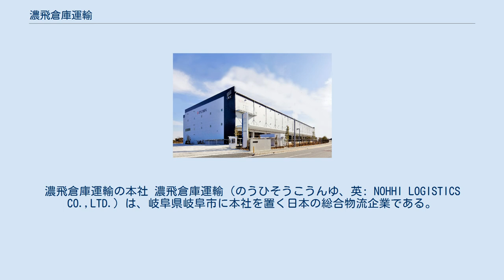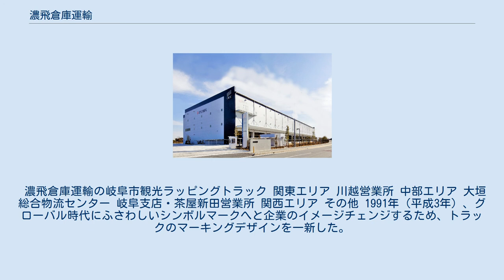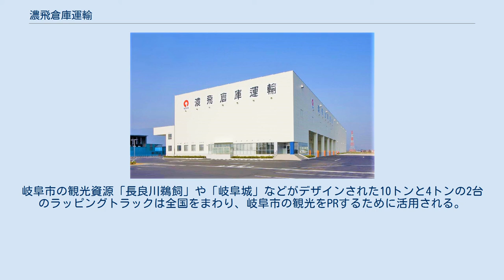濃飛倉庫運輸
濃飛倉庫運輸の本社 濃飛倉庫運輸（のうひそうこうんゆ、英: NOHHI LOGISTICS CO.,LTD.）は、岐阜県岐阜市に本社を置く日本の総合物流企業である。
倉庫業、通関業、貨物自動車運送業、貨物利用運送事業、港湾運送事業等を中心に幅広い事業に取り組んでいる。
 1916年（大正5年）創業、岐阜県岐阜市橋本町に本社を構える。
国内では、岐阜地区をはじめ東京・名古屋・大阪などの主要都市に物流拠点を設け（全67ヶ所）、保管・流通加工・輸配送といった物流サービスを提供している。
国外では、中国（香港・上海・青島・深圳）・タイ（バンコク）・インドネシア（タンゲラン）・ベトナム（ホーチミン・ハノイ）に現地法人や駐在員事務所を設置し（全11ヶ所）、輸出入関連業務を含む国際物流の 拠点としている。
「新時代の物流を創造する」をキャッチフレーズに陸海空すべての物流モードを取りそろえ、シームレスな輸送サービスを提供している。
 岐阜総合物流センター 2017年（平成29年）に、貨物のセキュリティ管理と法令遵守の体制が整備された事業者に対して税関手続きの緩和や簡素化が提供されるという「認定通関業者(AEO通関業者)」の認定を取得。
2020年（令和2年）に、新型コロナウイルス感染症拡大防止のため、ギフパッキングと共同で段ボールパーティションを開発した。
 濃飛倉庫運輸の岐阜市観光ラッピングトラック 関東エリア 川越営業所 中部エリア 大垣総合物流センター 岐阜支店・茶屋新田営業所 関西エリア その他 1991年（平成3年）、グローバル時代にふさわしいシンボルマークへと企業のイメージチェンジするため、トラックのマーキングデザインを一新した。
従来のボディカラーは金華山と長良川をイメージする濃い緑と青色のツートンカラーであったが、新しいボディカラーは社是「地域経済社会への奉仕」より奉仕の色である白色に決められた。
丸い7層からなるピンク色は太陽を表現し、青い「N」は濃飛、緑の「W」はウイング車を表している。
 2012年（平成24年）、岐阜市観光PRラッピングトラックの出発式を行った。
岐阜市の観光資源「長良川鵜飼」や「岐阜城」などがデザインされた10トンと4トンの2台のラッピングトラックは全国をまわり、岐阜市の観光をPRするために活用される。
 濃飛倉庫運輸トラック 濃飛倉庫運輸トラック（側面）